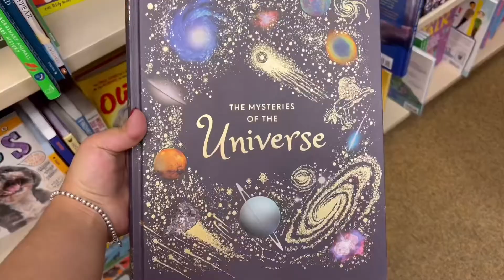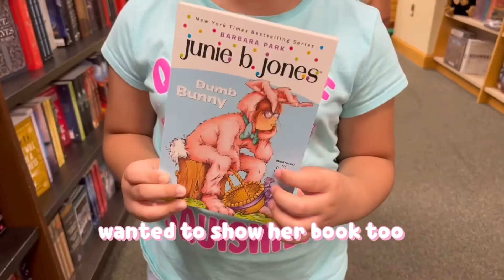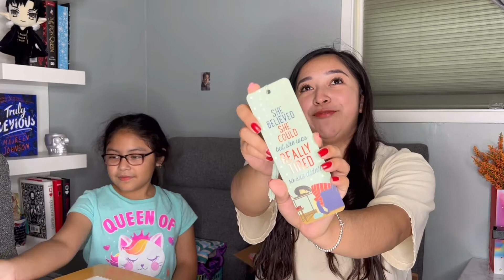VLOG ➙ barnes & noble, nature + family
PLEASE READ:
So many issues around the world deserve our attention. Please take some time to educate yourself

✻ filmed entirely on my iPhone 13 Pro
✻ how's everyone feel about the quality?

⁂ G R A P H I C  A R T I S T ⁂